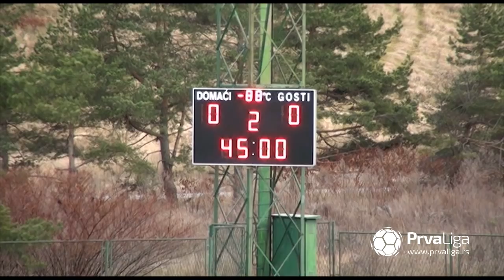Prva liga Srbije 2018/19: 19.kolo: ZLATIBOR – TRAYAL 2:0 (0:0)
Strelci: Goran Potkozarac 64', Aleksandar Tasić 74'